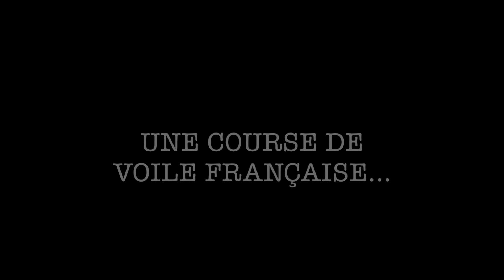Le Vendée globe